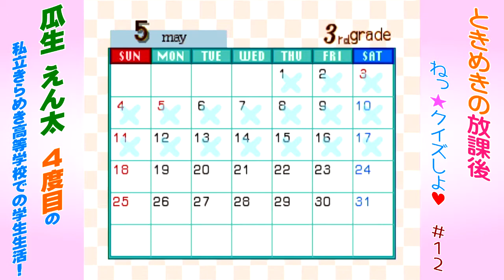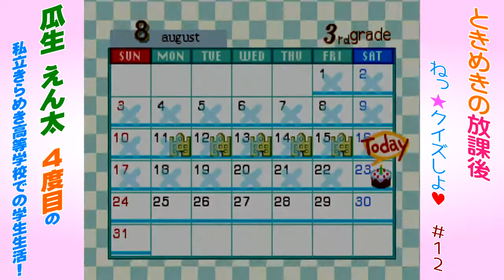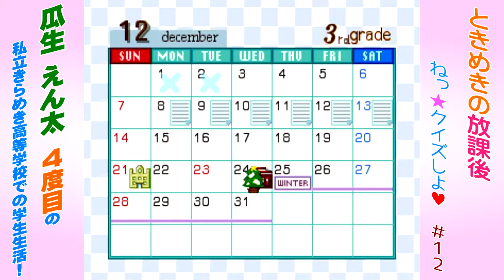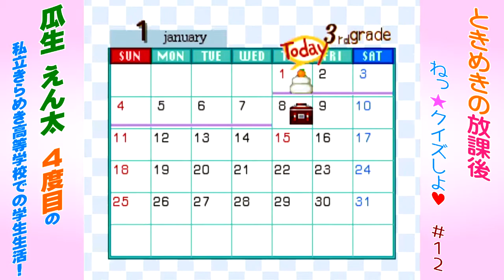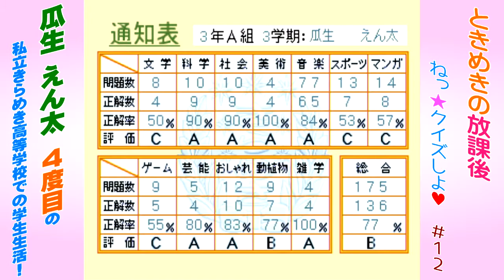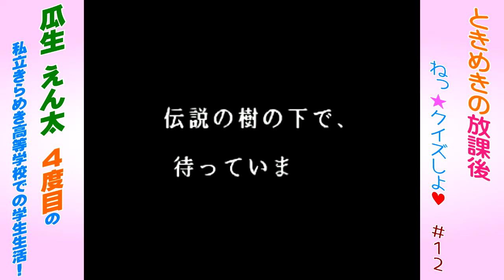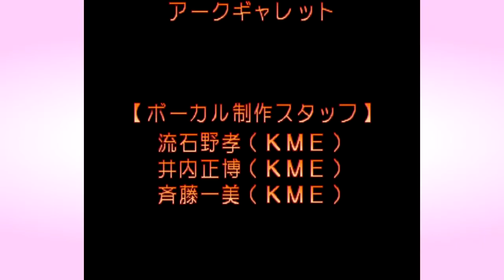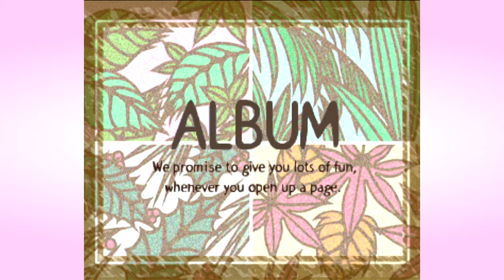[PS]＃12(完) ときめきの放課後 ねっ★クイズしよ♥実況"最終問題"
ついに最終問題が出題されちゃう、瓜生えん太の難問だらけの学生生活です。

毎週木曜日更新の木曜スペシャル・クイズゲーム枠。今回はPSソフト「ときめきの放課後 ねっ★クイズしよ♥」を実況プレイしていきます。

コナミから発売されている恋愛シミュレーションゲーム「ときめきメモリアル」のキャラクターが登場するクイズゲーム。
クイズの正解数に応じて、パラメーターが上がっていき最終的には伝説の樹の下で女の子から告白されるのが目標となっています。
文学、科学、社会、美術、音楽、スポーツ、マンガ・アニメ、ゲーム、芸能、おしゃれ、動植物、雑学、ノンジャンル。
全12ジャンル・約5000問が収録されています。
そんな、私立きらめき高等学校に入学した瓜生えん太の難問だらけのクイズ学生生活に密着です。

第12回は、3年生の4月～3年生の3月までをプレイ。
4度目の入学を果たした瓜生えん太。藤崎詩織に集中し、得意のゲーム問題を封印して挑戦。
なかなか上がらなかった好感度がようやくマックス状態に。
体育祭、文化祭、伊集院の誕生日、初日の出、バスケの全国大会、一流大学入試。
そして、向かえるエンディングとは。。。

次回は、番外編。大学入試をせず、企業採用試験を受けたり、海外留学したらどうなるのでしょうか。
また、声優陣からのコメントメッセージもご紹介します。

[PS]ときめきの放課後 ねっ★クイズしよ♥瓜生えん太のクイズ学生生活！再生リスト；

タイトル；ときめきの放課後 ねっ★クイズしよ♥
ハード；PlayStation(PS3版ゲームアーカイブスでプレイ)
ジャンル；クイズゲーム
開発 / 発売元；コナミコンピュータエンタテイメント東京 / コナミ